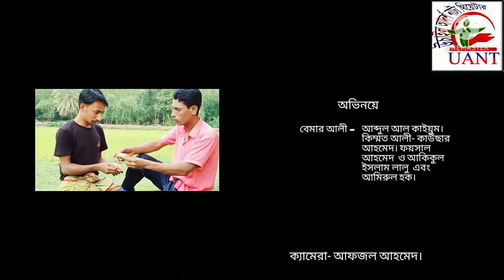দেইখা লাইছি কইয়া দিমু/ Deikha laichi koiya dimu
রচনায় ও পরিচালনায়ঃ আকিকুল ইসলাম লালু।
পরিবেশনায়
উচাইল আদর্শ নাট্য থিয়েটার